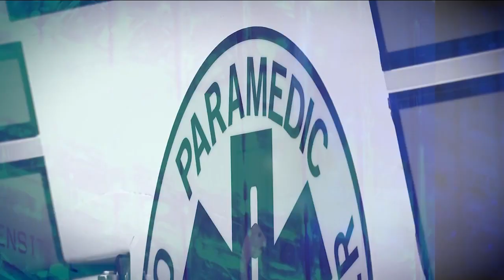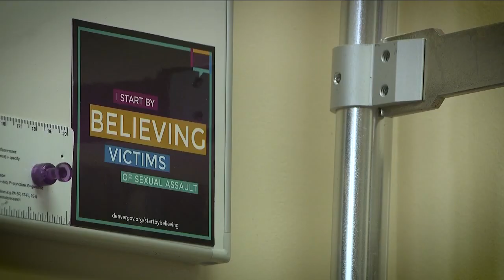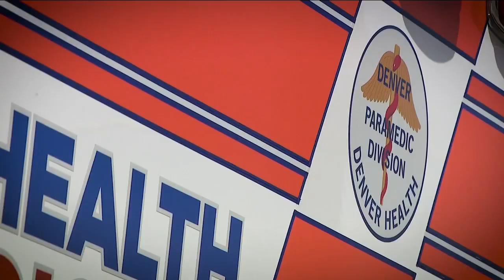2 Denver Health paramedics honored for recognizing human trafficking involving victim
Two Denver paramedics were honored Tuesday, among several others, for their work in helping save a victim of human trafficking during a routine medical call.